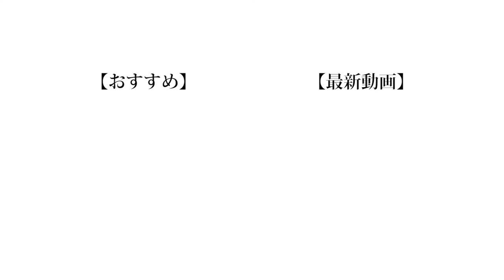【悶絶】ワクワク！ねんど絶品大会！！！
小麦ねんどって美味しそうですよね。僕は子供の頃あぶらねんどしか遊んだことがなくて紙ねんどに抵抗を抱いていました。なんで時間に追われつつねんどで遊ばなきゃいかんのやと。でも紙ねんどもワクワクした覚えがあります。あの真っ白でなんでも作れそうな見た目。絵の具を混ぜ込むときれいにその色のねんどが出来上がる。楽しかったですね。

あ、そういえば小学生のときにあぶらねんどで作った僕の作品が県の展覧会みたいなやつに選ばれてしばらく飾られてたことがあります。

【Untitled_mo】